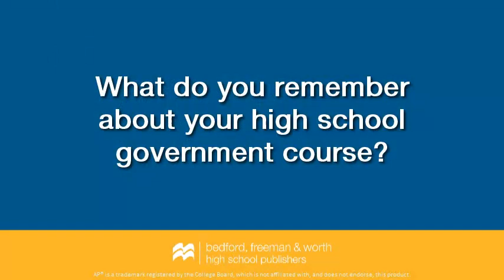Meet Karen Waples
Meet Karen Waples, co-author of American Government: Stories of a Nation for the AP® Course!

Learn more about our AP® US GoPo program